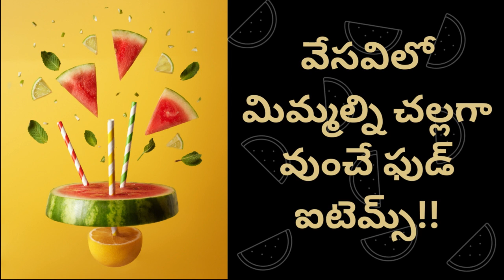వేసవిలో మిమ్మల్ని చల్లగా ఉంచే ఫుడ్ ఐటమ్స్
telugu facts,
interesting facts,
amazing facts,
vr facts,
facts in telugu,
top 10 facts in telugu,
unknown facts,